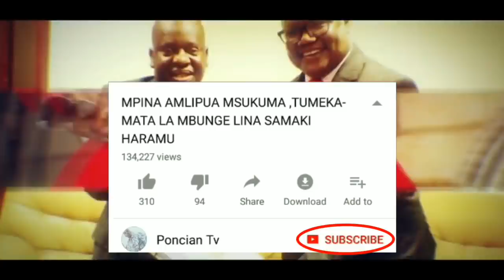Kauli ya kwanza ya Mo Dewji baada ya kupatikana akiwa salama ''Nawashukuru Watanzania wenzangu wote"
“Namshukuru Mwenyezi Mungu nimerudi salama nyumbani. Nawashukuru Watanzania wenzangu na watu wote kote duniani kwa dua na sala zao. Nashukuru mamlaka zote, ikiwemo Jeshi la Polisi, zilizofanya kazi ya kuhakikisha narudi salama.” — Mohammed Dewji